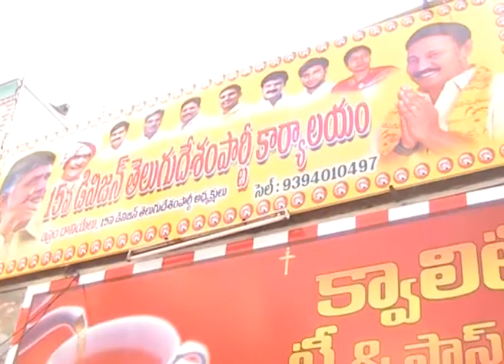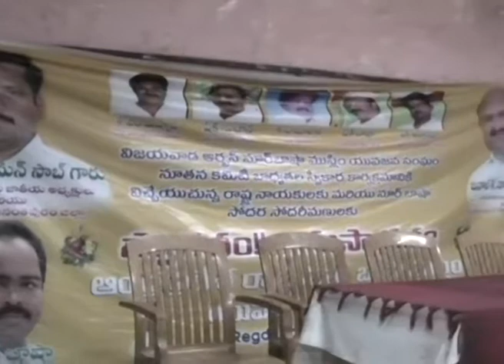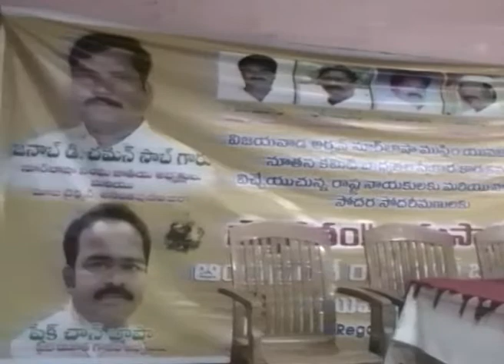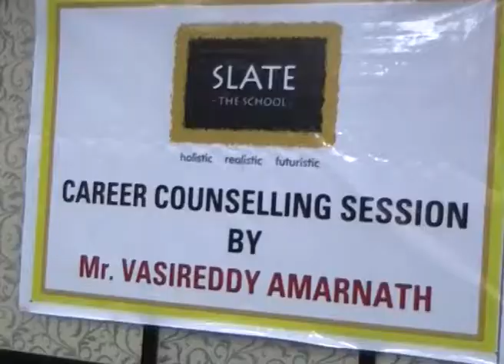SDV NEWS 19 02 2018 01 30 PM